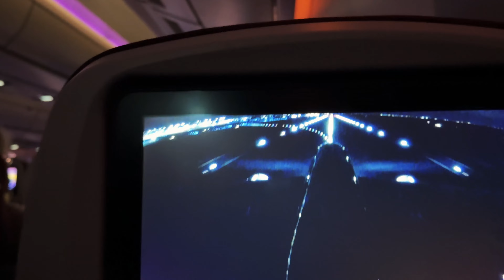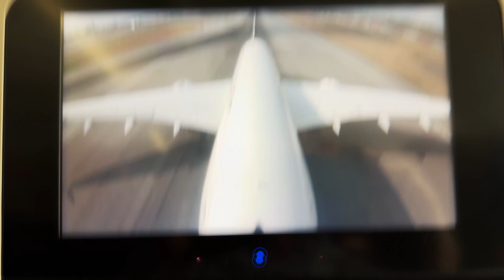Japan 2024 Day 1